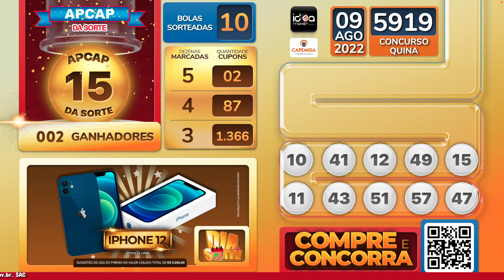🍀 Dia da Sorte - 09/08/22 🍀